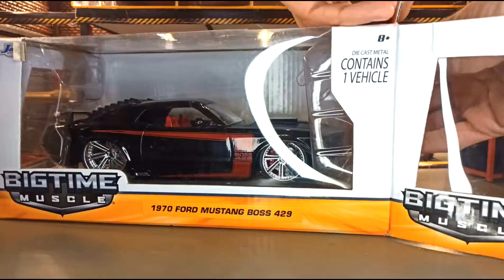1970 Ford Mustang Boss 429 BIGTIME MUSCLE jada Scale 1/24